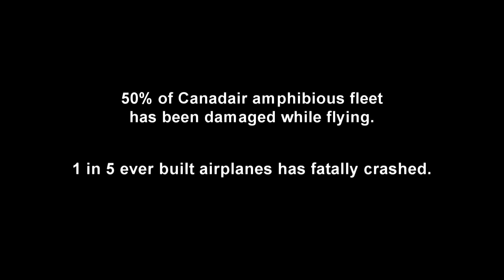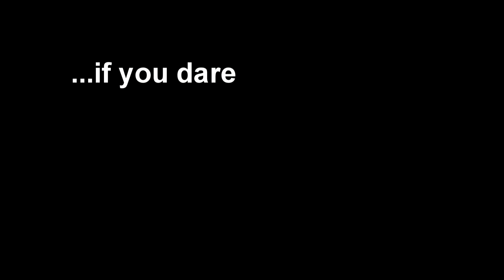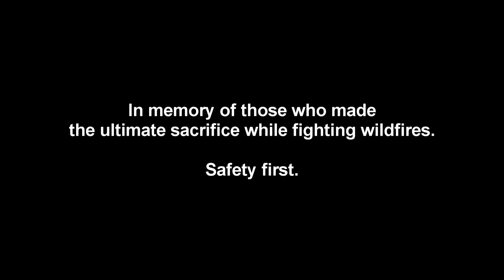Canadair crash compilation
All pictures taken from social media and Internet. Music by Kannon (C).